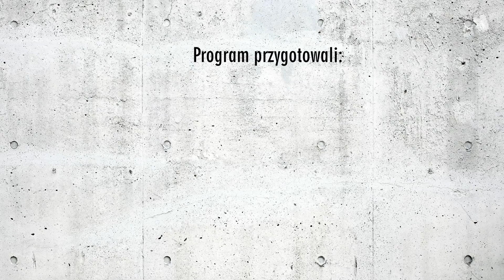OCR od Kuchni odc. 4 Seba Kasprzyk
Zapraszamy na rozmowę z jednym z naprawdę najlepszych, przez duże N, zawodników OCR w Polsce, a jednocześnie z jednym z najbardziej skromnych i nieagresywnych medialnie: Sebastian Kasprzyk!
Z Sebą spotkaliśmy w jego domowym centrum treningowym, gdzie mieliśmy okazję pobawić się trochę na przeszkodach i dowiedzieć się więcej jak trenuje, odżywia się, jaką prace wykonuje na co dzień oraz jakie ma plany na sezon 2019.
Miłego oglądania!

1:50 Transfer do Husari
2:25 Plany na sezon 2019
3:41 Początki w OCR
5:32 Dieta
7:00 Suplementacja (m.in Alfa Aktiv)
8:29 Wskazówki dietetyczne od Seby
9:52 Jak trenuje Seba
11:32 Przełomowe momenty w karierze OCR
12:55 Kontuzja
14:35 Domowe Centrum Treningowe
16:19 Czym Seba zajmuje się na co dzień
19:00 Marzenia OCRowe
20:54 Ulubiona przeszkoda
21:25 Czy Seba obawia się jakiejś przeszkody
22:45 Najważniejsze elementy rozwoju zawodnika OCR
23:54 Jakie treningi powinny znaleźć się w planie
25:12 Priorytetowe starty w 2019
26:10 Co myśli zawodnik, który walczy na trasie o zwycięstwo
28:57 Elita czy Age Group
30:30 Raptoring Challenge z Karolem Kłosem
32:58 Ninja Warrior
34:25 Zaproszenie od Seby
35:38 Bonus